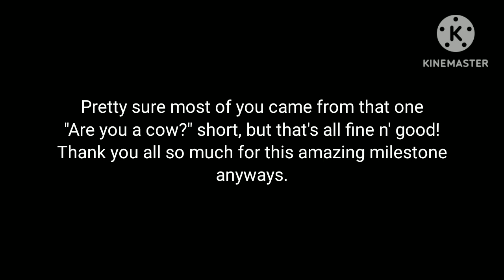1K Subscribers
It was always my dream to be a big content creator! Even though 1k isn't as famous as most of the other creators out there, I am still entirely grateful for this milestone. I love you all so much! 💜💜💜